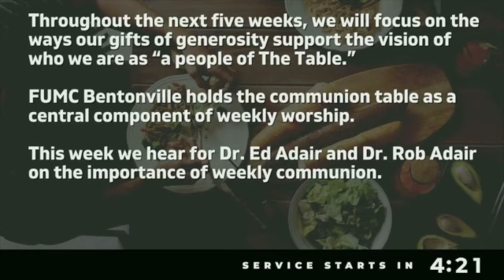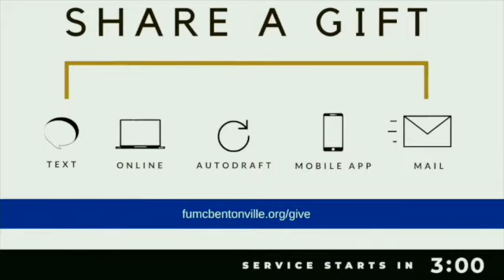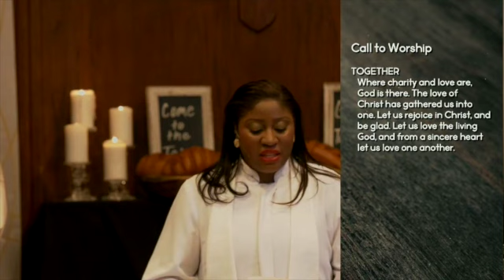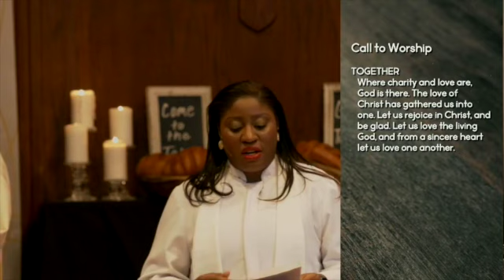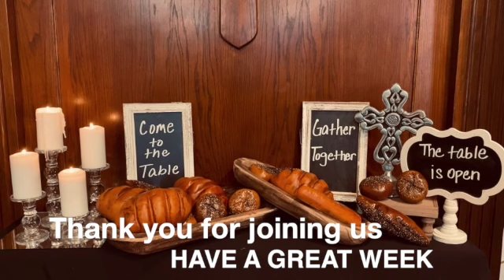Re-membering the Body | Traditional Worship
FUMC Bentonville holds the communion table as a central component of weekly worship How are our beliefs of the tale a symbol of who we are?